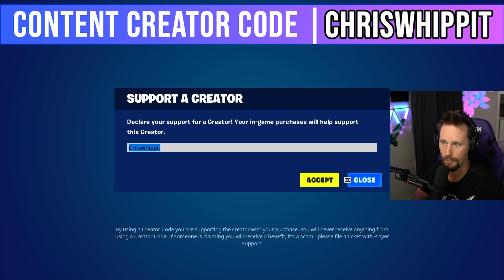Vad man INTE skall göra i en BUILDFIGHT - FORTNITE SEASON 4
Välkomna till Fortnite och season 4!